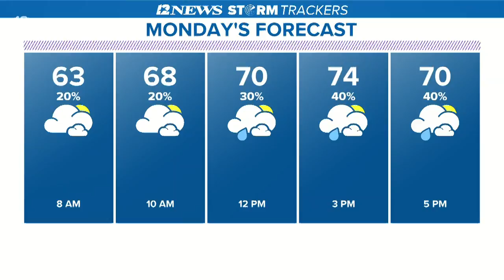Car crashes into Port Neches building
Police say the driver only had minor injuries